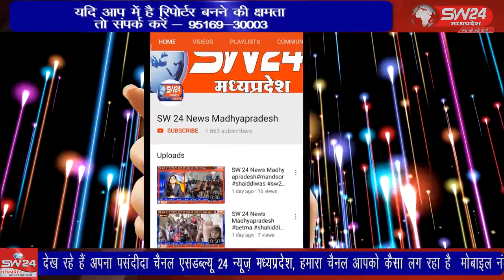SW 24 News Madhyapradesh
खरगोन शहर के नगर पालिका टाउन हॉल में रविवार को जय भीम आर्थिक कल्याण साख संस्था द्वारा बलाई समाज के विवाह योग्य युवक युवतियों के परिचय सम्मेलन का आयोजन किया गया। खरगोन से जयन्त गुप्ता की रिर्पोट।